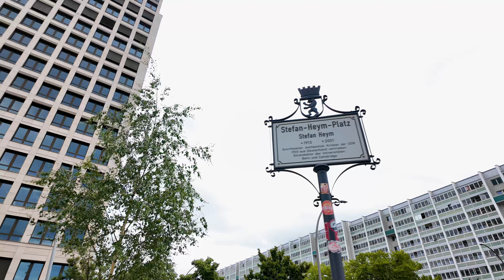4K Walking Tour in Berlin Lichtenberg vom Ringcenter über die Möllendorfstraße bis Scheffelstraße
Das Erstellen von Videos ist sehr zeit- und kostenintensiv. Auch das hinterlassen eines netten Kommentars tut keinem weh und ist zudem kostenlos. Das Video ist ideal dafür gemacht, es bei Nebentätigkeiten im Hintergrund abzuspielen. Also schaut es euch bitte bis zum Schluss an und wechselt nicht vorzeitig zu einem anderen Video. All das hilft mir beziehungsweise dem Algorithmus sehr, um die Reichweite des Video zu erhöhen und meinen Kanal bekannter zu machen.

Ich bedanke mich für eure Unterstützung und wünsche viel Spaß beim Anschauen meines Videos mit echten Straßen- und Umgebungsgeräuschen.

Google maps:

00:00 Preview
00:46 Intro
01:01 Möllendorfstraße/Frankfurter Allee
05:45 Rathaus Lichtenberg
16:45 Scheffelstraße

*Meine Kameras*
*DJI OSMO Pocket 3 Creator Kombo*
*Google Pixel 7 Pro*
*GoPro Hero 10*

*Meine Gimbals*
*Feiyu scorp mini*
*INKEE Falcon Plus*

*Meine Drone*
*DJI Mavic Air 2*